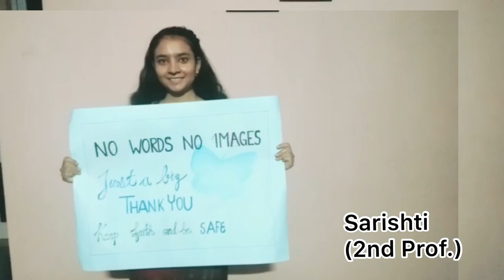THANK YOU CORONA WARRIORS | RGMC Students